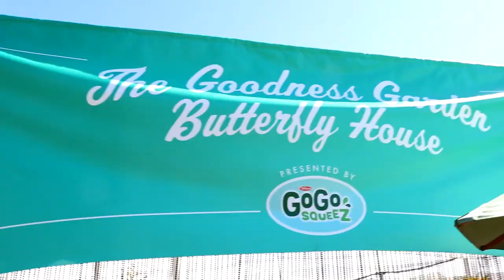EPCOT FUN WITH AdamTheWoo AND Kyle Berry Vlogs!! {Flower And Garden Festival}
I had so much fun at EPCOT with adamthewoo and Kyle Berry Vlogs at Flower and Garden Festival at Walt Disney World!!

Please:
Remember to love and respect each other in the comments! ♥